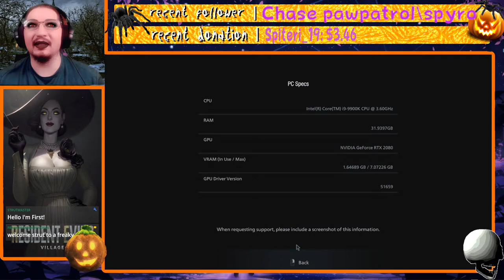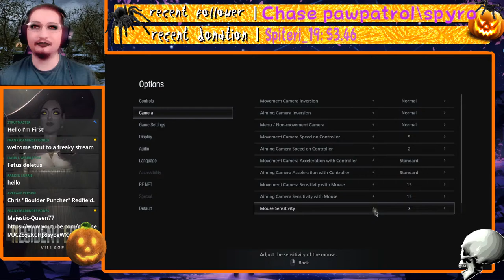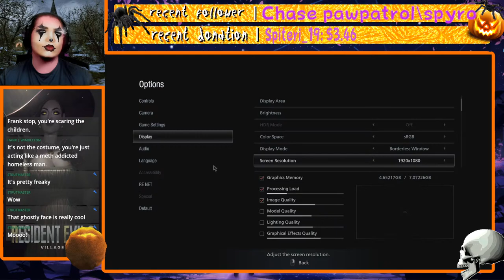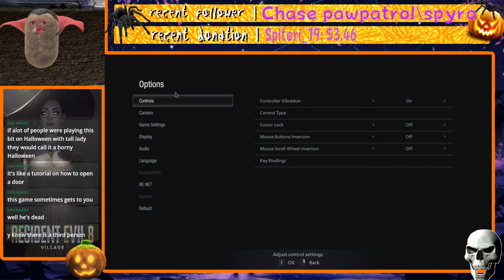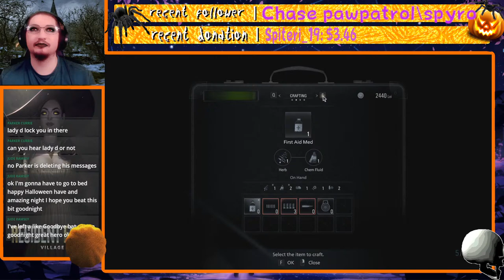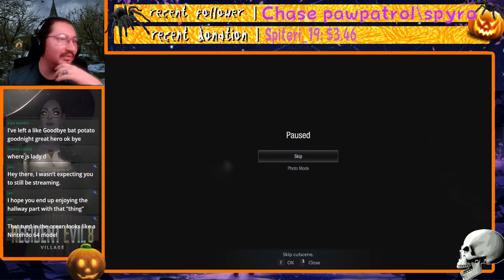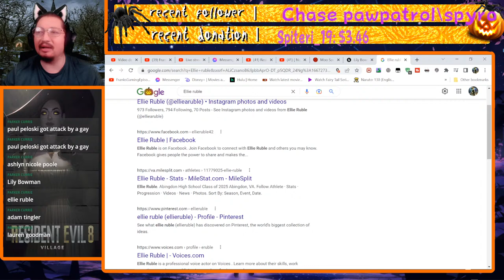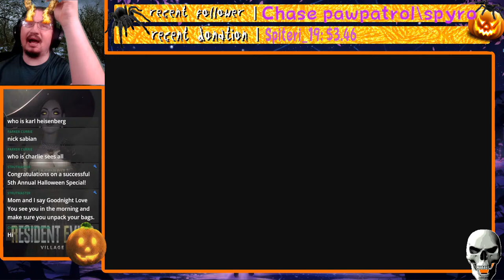🎃👻Playing - Blind - Resident Evil Village: | 5th Annual Halloween Special👻🎃 (part 1)